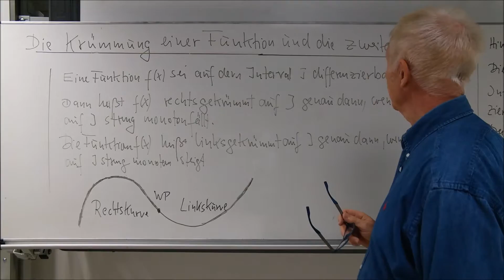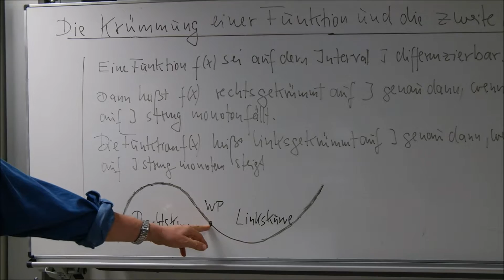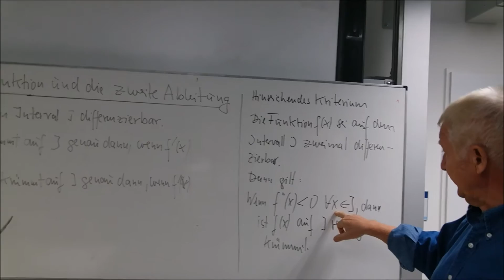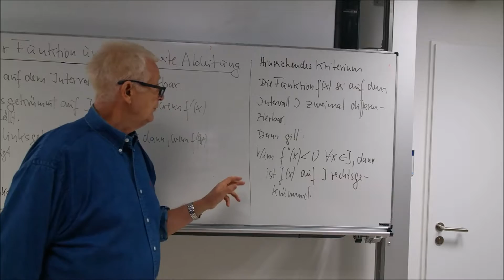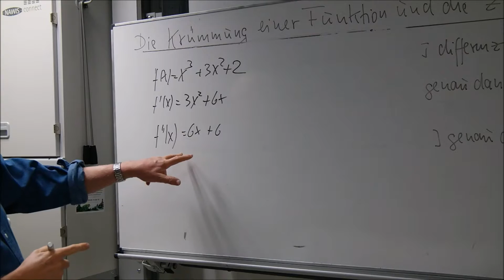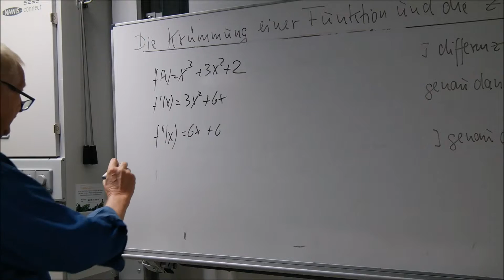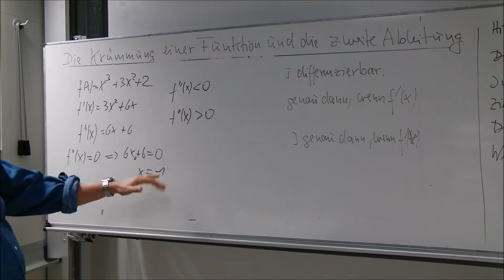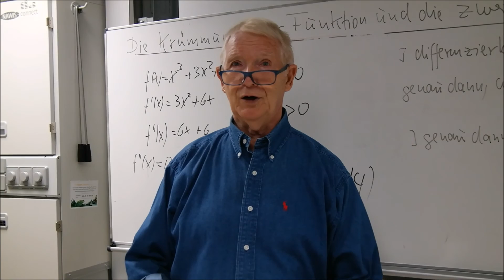Die Krümmung einer Funktion und die zweite Ableitung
Hallo liebe Freunde derMathematik